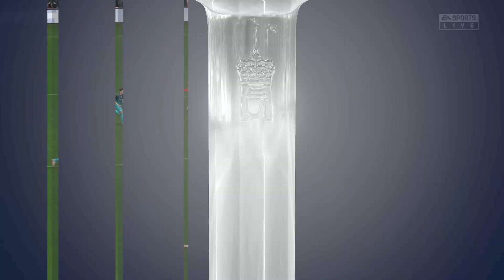ConfiXs Play FIFA 22 on XSX